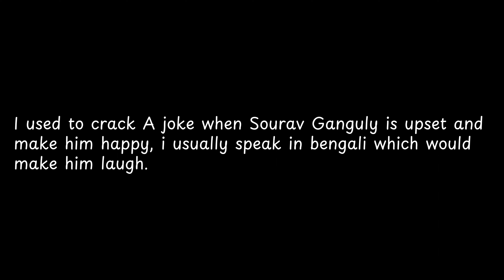I used to crack A joke